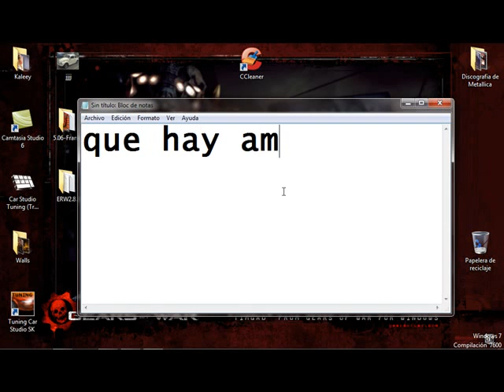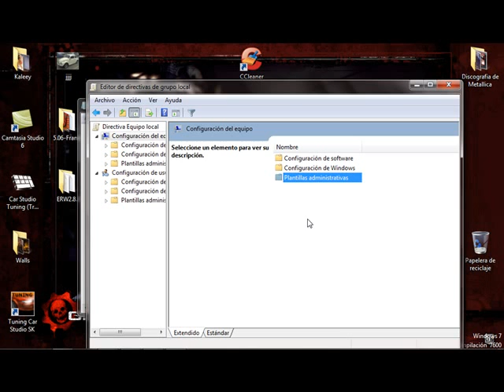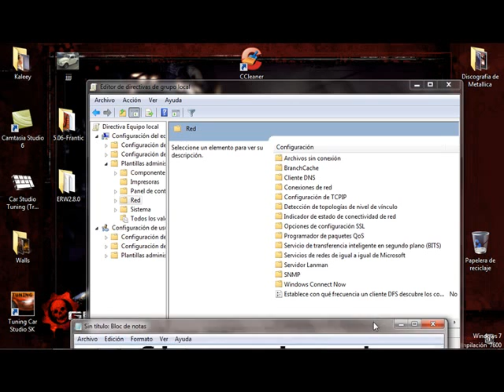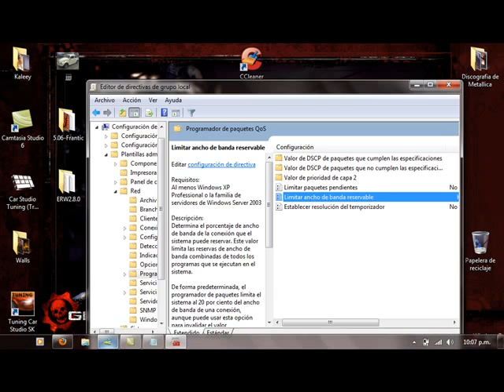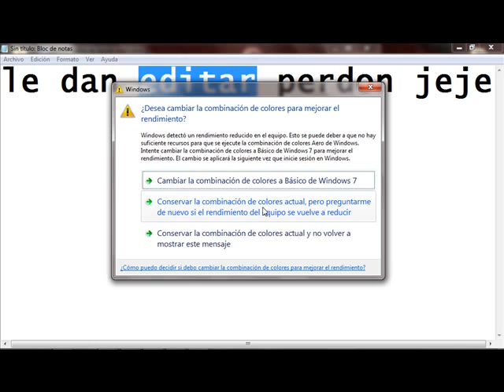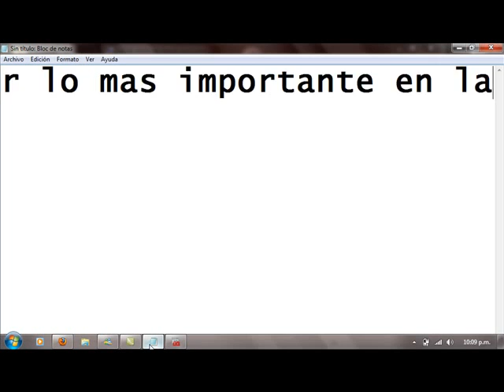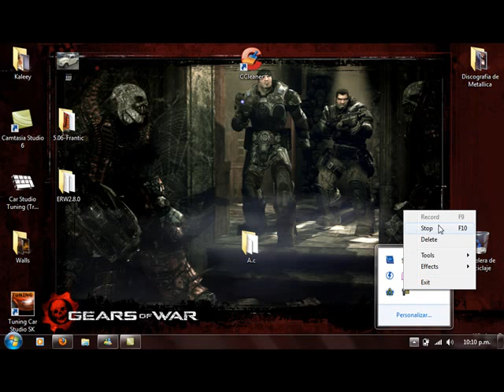como aumentar velocidad de internet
este sirve xk yo lo probe amigos comenten y puntuen es mi primer tuto
si (OJO SOLO SIRVE EN WIN XP PRO lo probe en w7 y no funco jeje)
cualkier duda me avisan chao